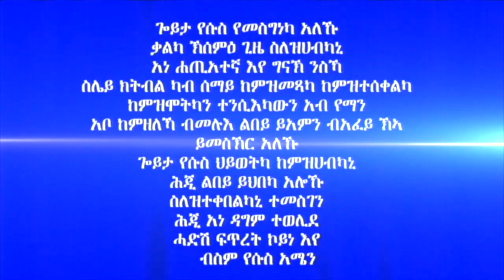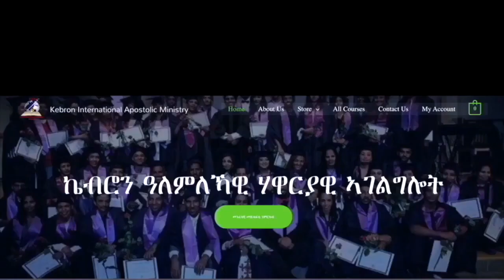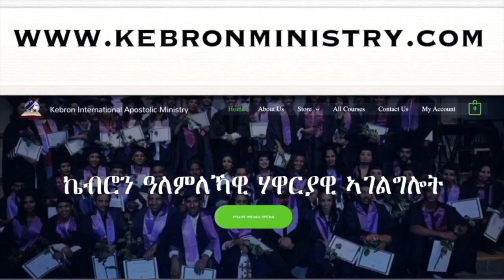331." መልከጸዲቕ" ሃዋርያ ሕነሽም ኢትዮጵያ